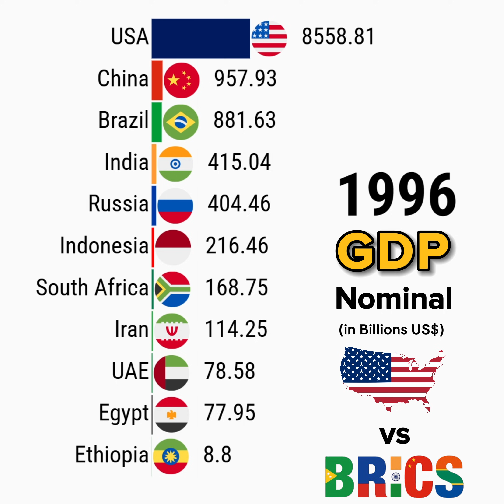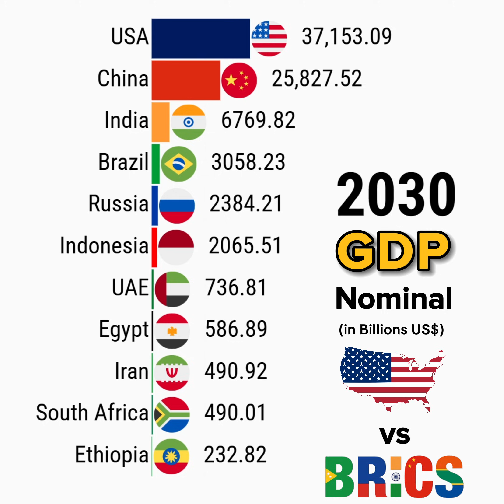United States vs BRICS Comparison By GDP Nominal 1960 - 2030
This data visualization video shows United States vs BRICS Comparison By GDP Nominal 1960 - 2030